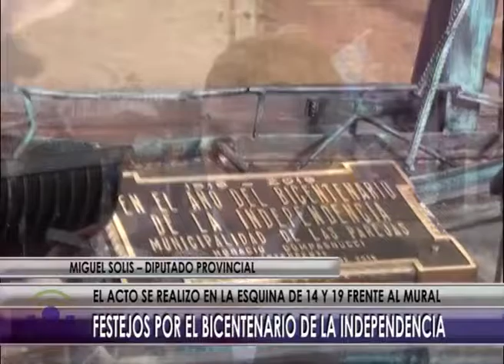12 07 16 NOTA SOLIS FESTEJOS POR BICENTENARIO